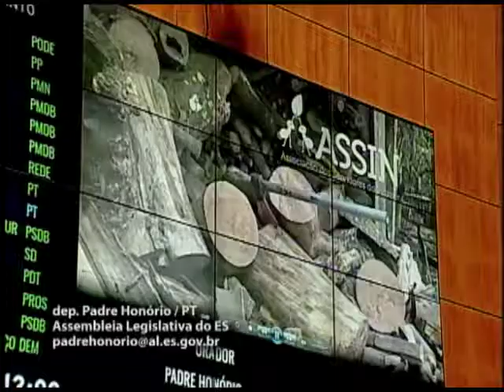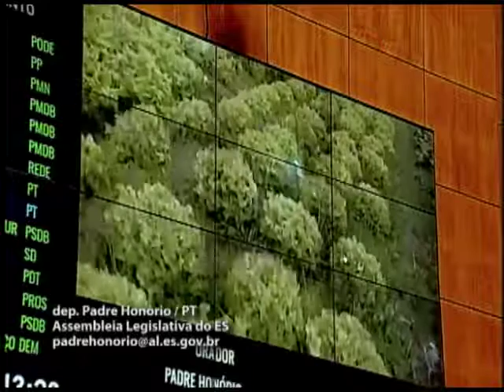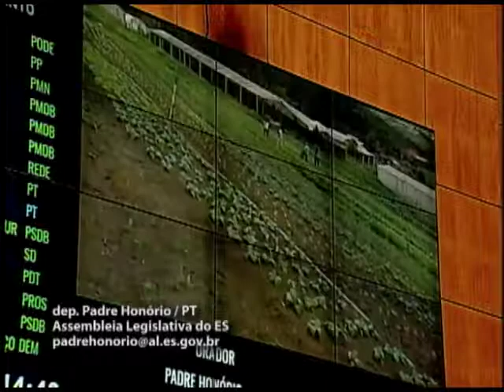Deputado Padre Honório Fase dos Oradores 22 11 2017